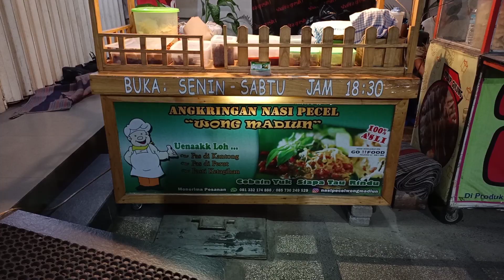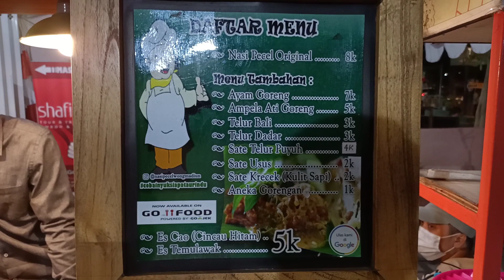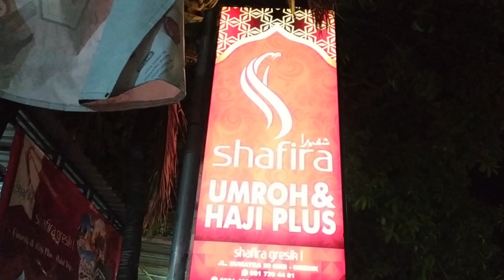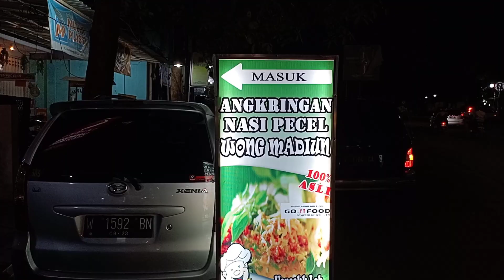ANGKRINGAN SEGO PECEL WONG MADIUN - KULINER GRESIK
Angkringan Sego Pecel Wong Madiun Yang Selalu Bikin Nagih Semua Orang, Bumbu Pecelnya Enak Banget, Pedas, Gurih Dan Manis. Dan Menu Lauknya Juga Banyak, Tinggal Pilih Sesuai Selera.
Dengan Konsep Lesehan Makin Bikin Nyaman Dan Nikmat Saat Makan Nasi Pecel Wong Madiun Ini

Jl. Sumatra No. 20 GKB Gresik Seberang Gressmall (halaman shafira tour & travel) Kabupaten Gresik Jawa Timur Buka Setiap

Hari Mulai Jam 18.30 Sampai Jam 02.00 Dini Hari ( Hari Minggu Libur )

Harga Nasi Pecel 8.000 Rupiah

•TAHU SUSU PALING VIRAL!!! DIJAMIN KETAGIHAN •PARAH!!! SOTO AYAM WAK SAGI PORSINYA BRUTAL •ASEM ASEM IGA PALING ENAK - PENJUALNYA MIRIP VANESSA ANGEL

Terimakasih Kasih Telah Menonton Video Kami. Semoga Bisa Memberi Manfaat Pada Semua Orang. Terima Kasih Kakak Follow Instagram Kami Di